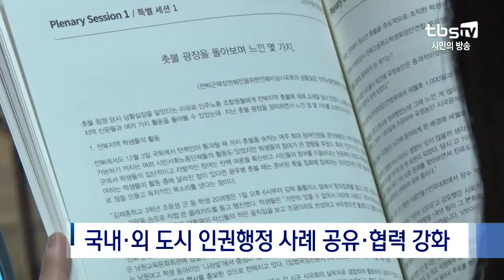[tbs] 차별 없는 인권도시 위한 ‘서울 인권 콘퍼런스’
인종 차별부터 성차별, 그리고 소수자 차별까지. 세계 곳곳에서 차별 문제가 끊임없이 이어지고 있는데요. 전문가와 시민이 함께 ‘차별 없는 인권도시’를 논의하는 국제 인권 콘퍼런스가 서울에서 개최됐습니다.